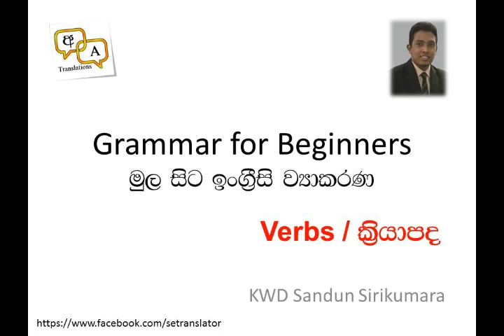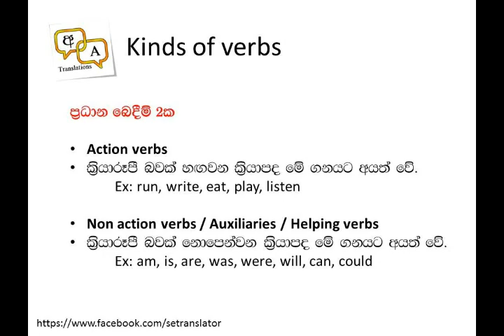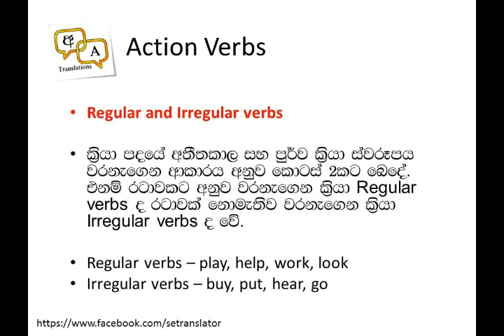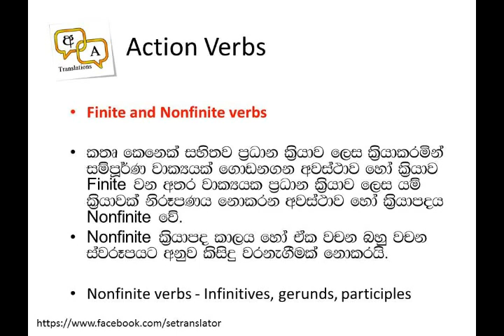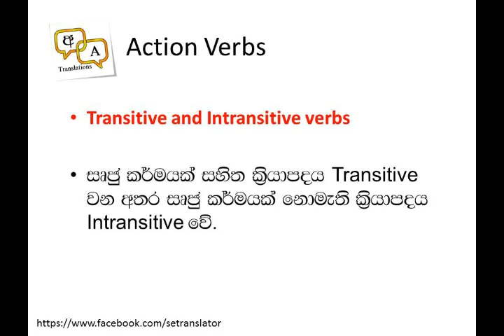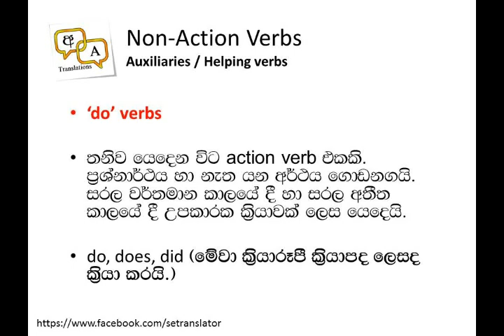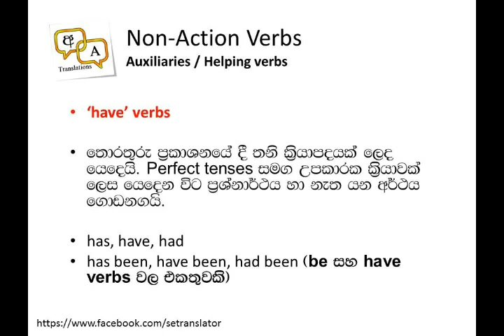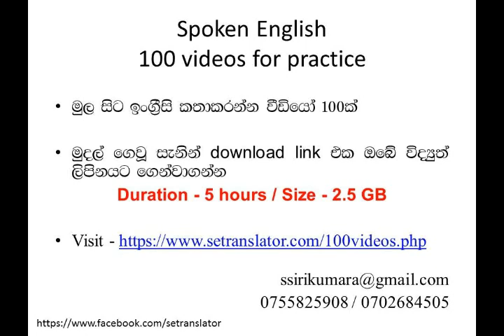Lesson 05 - Verbs (කි‍්‍රයාපද හඳුනාගැනීම) - English Grammar for Beginners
මුල සිට ඉංගී‍්‍රසි ව්‍යාකරණ ඉගෙනීමට බලාපොරොත්තුවන ඔබ වෙනුවෙන් මේ පාඩම් මාලාව සකසා ඇත.

Action verbs / Non.action verbs / Regular & Irregular verbs / Finite & non-finite verbs / Phrasal verbs / be verbs / do verbs / have verbs / modal verbs